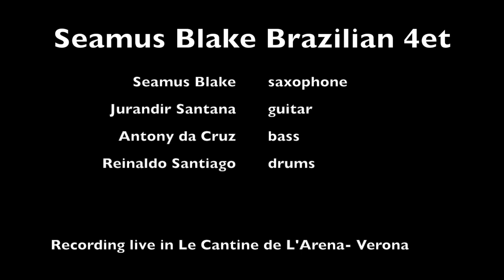Seamus Blake Brazilian 4et - Ligia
Seamus Blake Brazilian 4et Live in Le Cantine de L'Arena - Verona

Seamus Blake - saxophone
Jurandir Santana- guitar
Antony da Cruz - bass
Reinaldo Santiago- drums